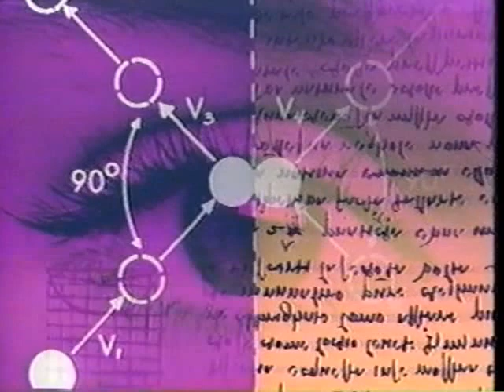Christopher Alexander - Patterns in Architecture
This presentation was recorded live in San Jose, California, October of 1996, at The 1996 ACM Conference on Object-Oriented Programs, Systems, Languages and Applications (OOPSLA).

Video transcoded from VHS and provided by The Understanding Group (TUG)